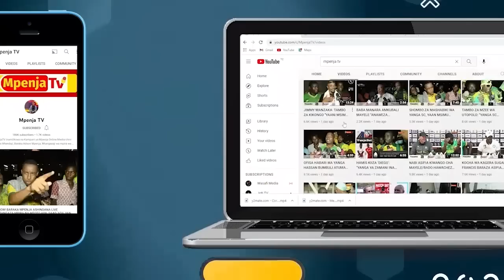TAMBO ZA MASHABIKI WA YANGA BALAA/"TUNAITAKA FAINALI/HAKUNA WA KUTUZUIA/NABI ANA BALAA"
Leo March 19  2023,Yanga SC anamkaribisha US Monastir kutoka Nchini Tunisia Katika Dimba la Benjamin Mkapa,kwenye Mchezo wa Kundi D wa Kombe la Shirikisho Afrika, Mchezo Unaochezwa Saa Moja Jioni